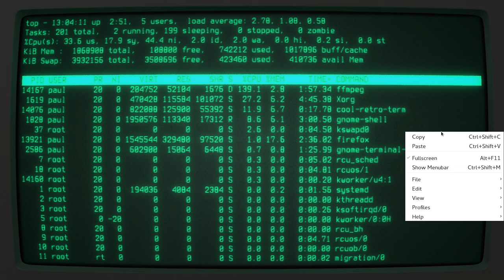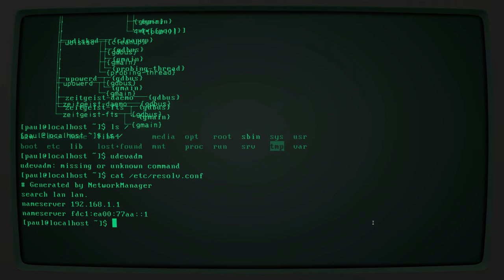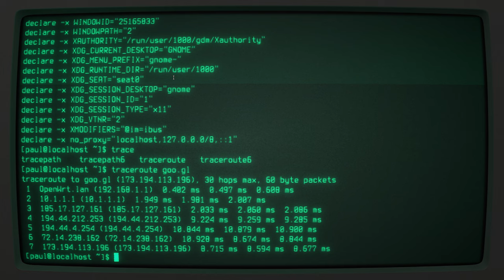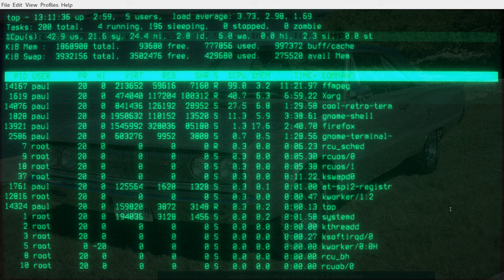Fallout CRT Terminal in cool-retro-term 1080p 60fps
Cool-retro-term - open source terminal emulator which mimics the look and feel of the old cathode tube screens. It has been designed to be eye-candy, customizable, and reasonably lightweight. It uses the QML port of qtermwidget (Konsole) and Qt. This terminal emulator works under Linux and OSX and requires Qt 5.2 or higher.